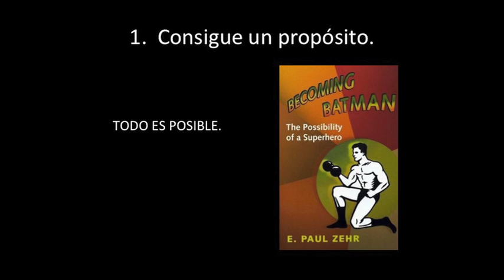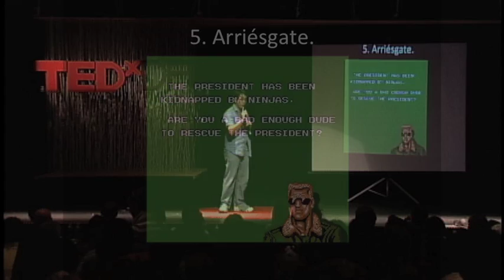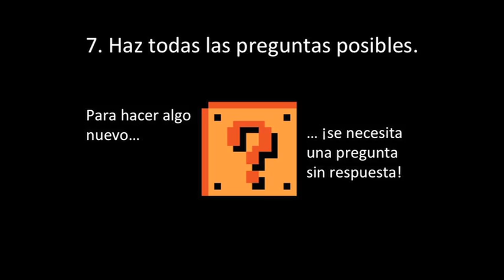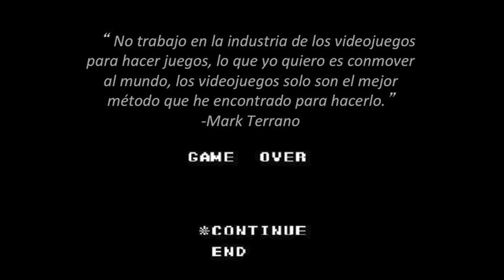Diez cosas que aprendí de los videojuegos: Humberto Cervera at TEDxDF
Humberto no ve a los videojuegos como un entretenimiento moderno, sino como una herramienta esencial para el desarrollo emocional y creativo de los niños. La tesis de su ponencia es que el sistema educativo actual es anticuado; está basado en la memorización y, a diferencia de los videojuegos, no estimula la curiosidad y la creatividad. "Todas estas lecciones de los videojuegos se pueden extrapolar a la vida real para el desarrollo de gente competitiva y curiosa", afirma Humberto que actualmente se encuentra escribiendo su novela titulada "World of Chaos".